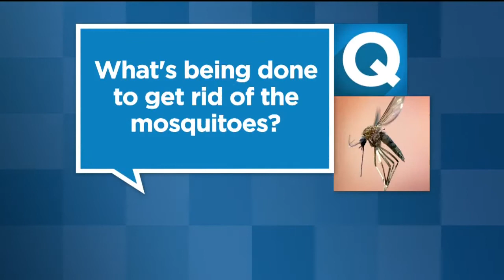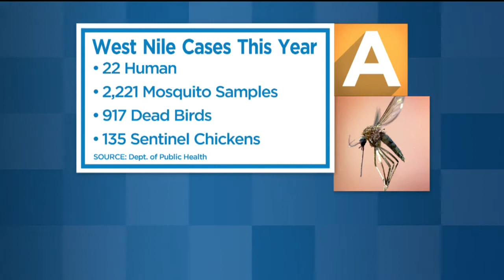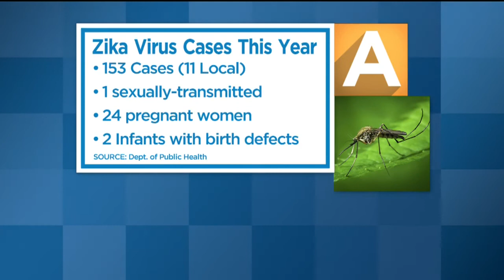What's Biting People At An Oakdale Dog Park?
Since last week, Marisela Wilkinson says she's been bitten by mosquitoes more often and during the day.